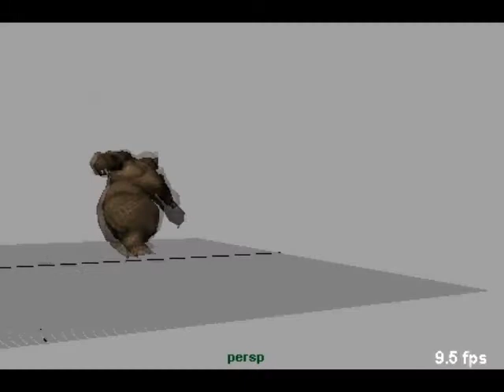Brave and I-Race Out-takes